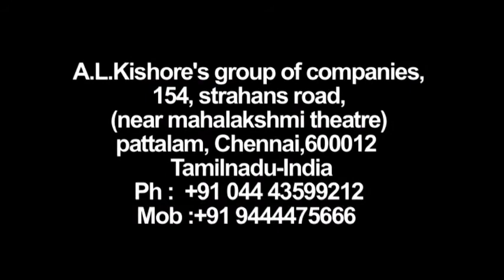INDIAN HAIR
HAIR SIZE :. ?

COLOR :. ?

KGS :. ?

HAIR STYLES :. ?
( STRAIGHT ,WAVE,CURLY,BODY WAVE,DEEP WAVE,JACKSON WAVE, SILKY STRAIGHT,, )

WIGS :. ?

• SAMPLE HAIR MINIMUM ORDER : 2 KGS
• MINIMUM ORDER : 10 KGS
• BULK ORDER IS : 100 KGS
• 100 % BEST REMY QUALITY
• 100 % INDIAN HUMAN HAIR.